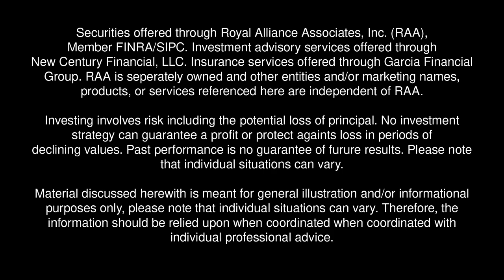Should I invest my emergency fund?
"Why not invest my emergency fund? Can I invest it?"

Erik tackles this pressing question in this Plan Wisely Short.